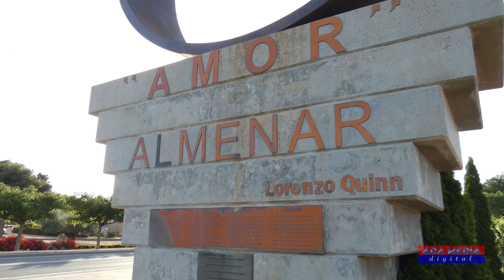ALMENAR 4K dron, CATALUNYA - España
Almenar,  Catalunya  - España, pueblo ALMENAR en provincia LLEIDA. COPYRIGHT -  ANČA digital